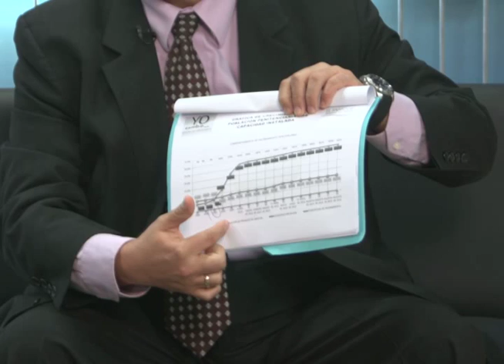Informa TVX: Rodil Hernández, Director de Centros Penales.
Rodil Hernández, Director de Centros Penales, analiza los beneficios de implementar las audiencias judiciales y explica el control interno en centros penales.